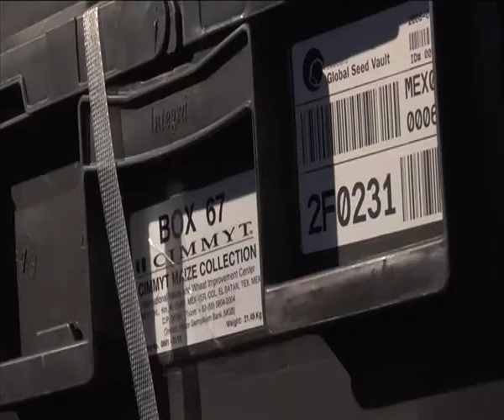Video 08 Full HD Chamber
More shots from the chamber.